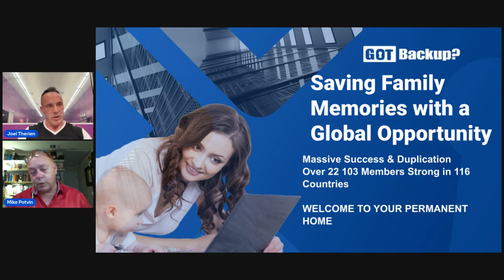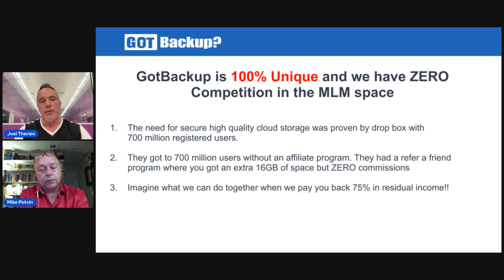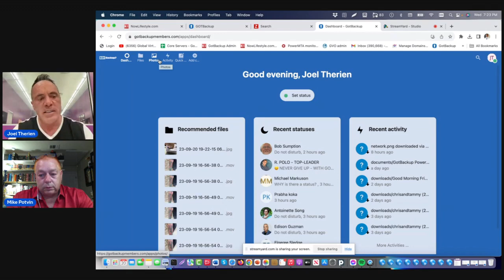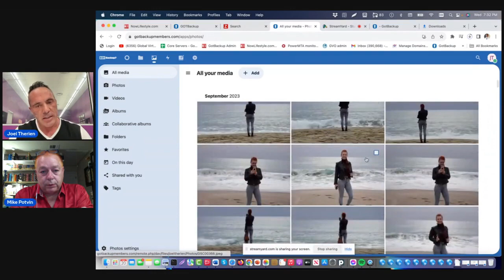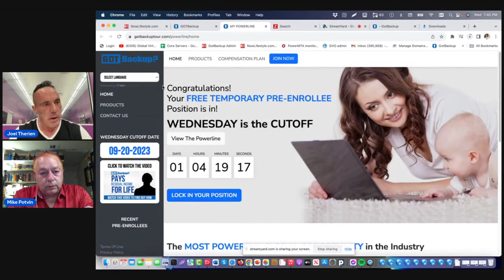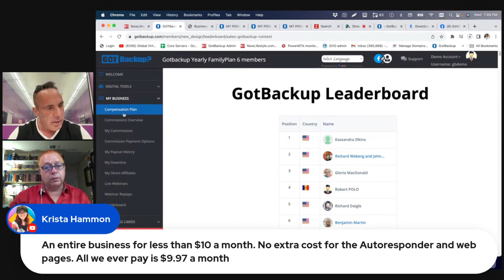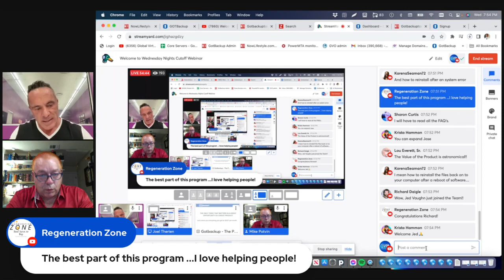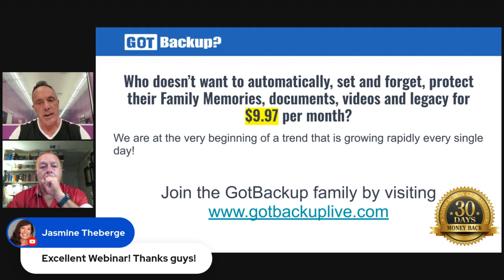GOTBACKUP? - What all you get for $9.97 a month (better price if you buy annually) :-)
Do you have Files, Pictures, Data on your computer that if lost would be devastating? BACK IT UP!!!